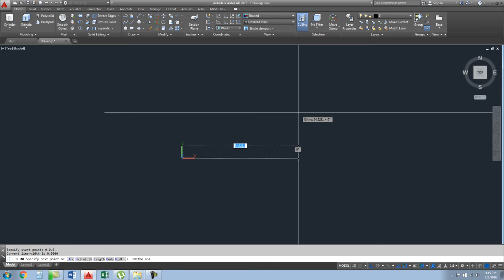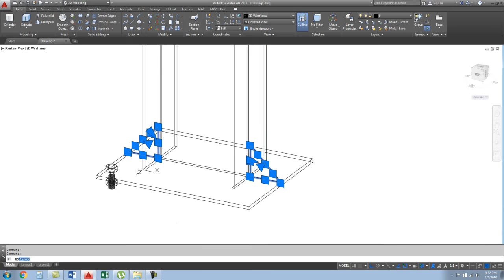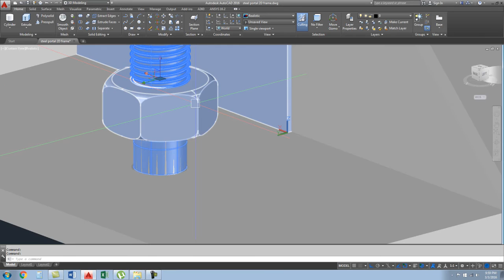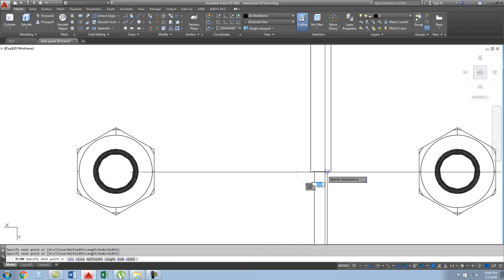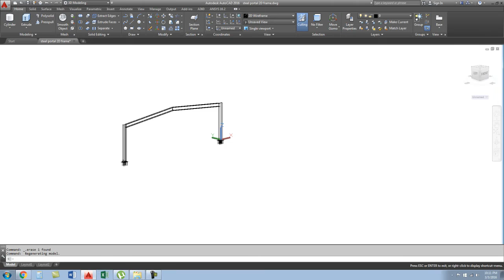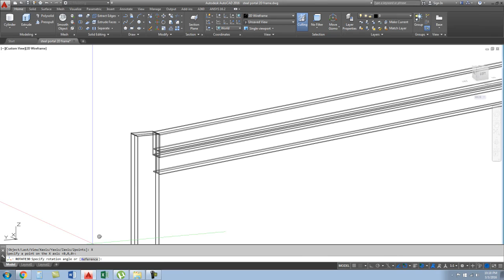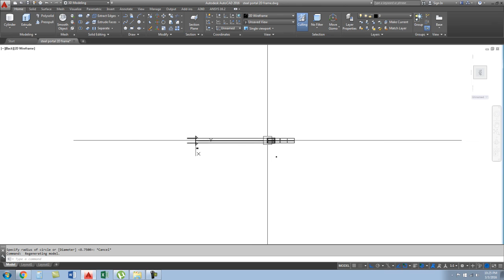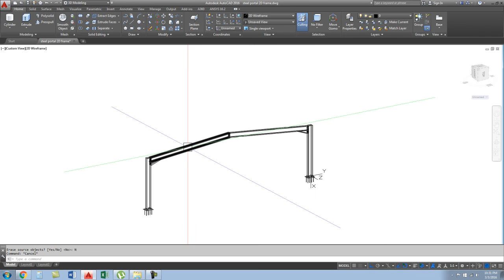2D steel portal frame in AutoCAD_Part_1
This is how I do manage to create steel portal frames and than distribute to Cinema4D or Tekla Structures...Enjoy!